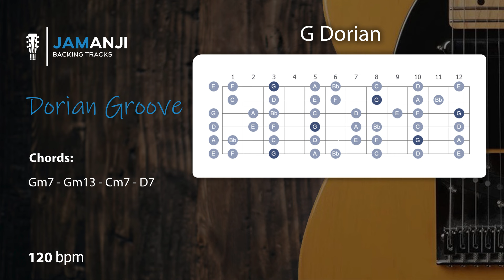Fast Paced Smooth Jazz Backing Track In G Dorian